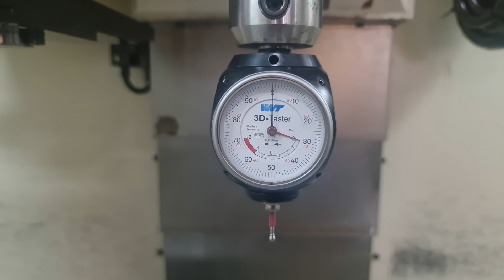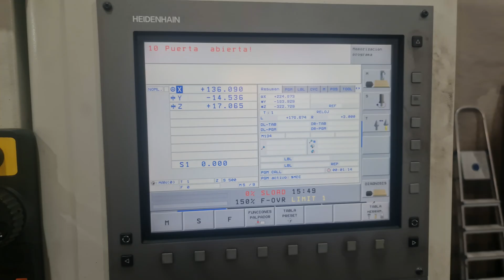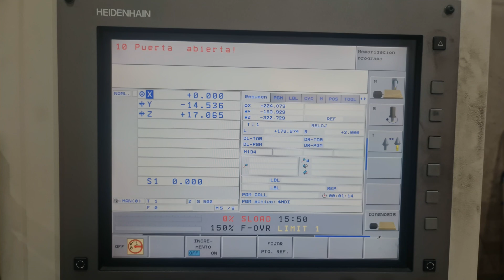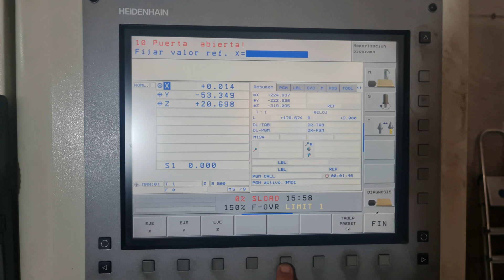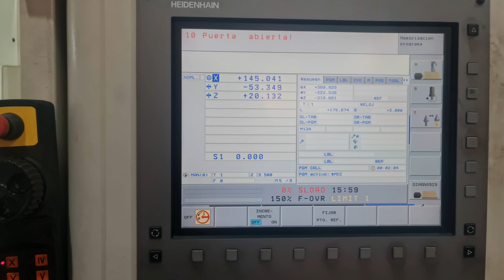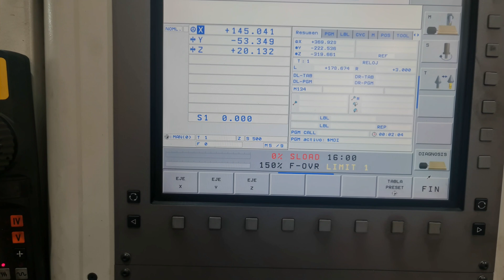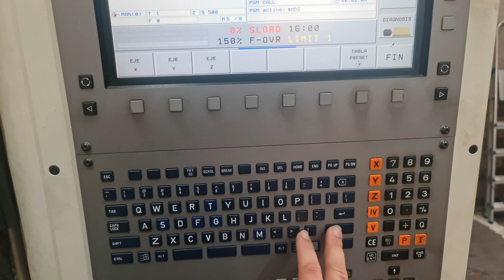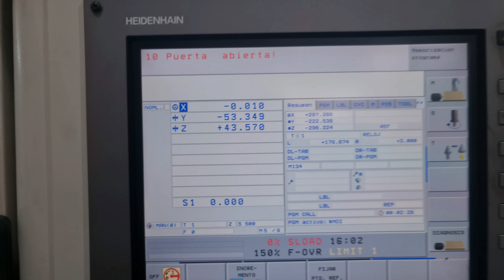🎯 [CNC] PONER CERO PIEZA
En este video, aprenderás cómo poner  cero pieza en una máquina CNC. Te mostraremos paso a paso cómo hacerlo para que puedas comenzar a trabajar en tus proyectos de manera efectiva. Aprenderás sobre la importancia de la precisión en la colocación del cero pieza y cómo esto afecta la calidad de tus piezas. Si eres un principiante en el mundo de las máquinas CNC, este video es perfecto para ti. ¡No te lo pierdas!